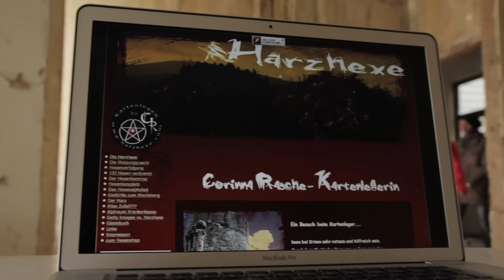DIE GEISTERJÄGER - Teil 2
Eine verlassene Lungenklinik im Harz. Die Parawissenschaftler Konni Burmeister und Ulf Bender gehen dem Fall der Anneliese Möllenhoff nach. Diese soll dort umgekommen sein und immer noch herumspuken! Begleitet werden die beiden Protagonisten von der furchtlosen Filmstudentin Birgit, die alles auf Video festhält.

Im zweiten Teil besuchen Ulf und Konni das Albrechtshaus und bereiten alles für ihre Forschungen vor. Harzhexe Corinna und ihr Mann unterstützten die beiden bei Suche nach dem Geist von Anneliese Möllenhoff bis es schließlich zu einem gruseligen Showdown kommt!

Das Making of ab 27.01. auf diesem Kanal.